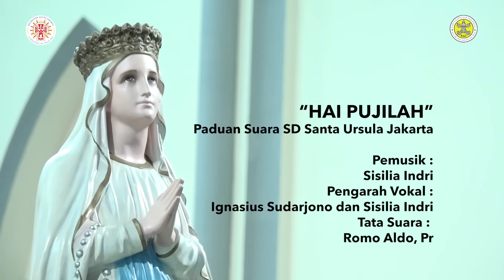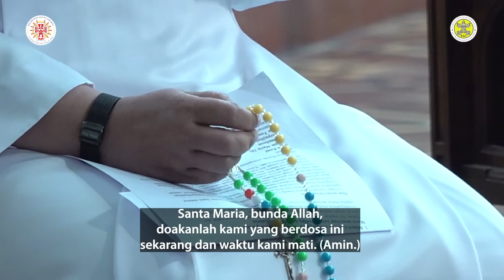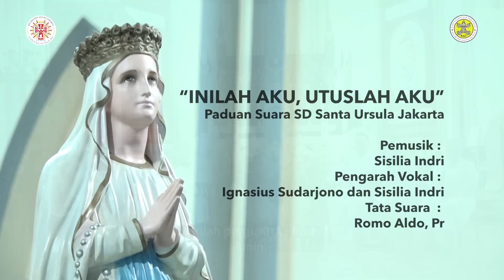DOA ROSARIO MISIONER 2024 HARI KE-28, KEUSKUPAN AGUNG JAKARTA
Dipimpin oleh Uskup Keuskupan Agung Jakarta, Ignatius Kardinal Suharyo.